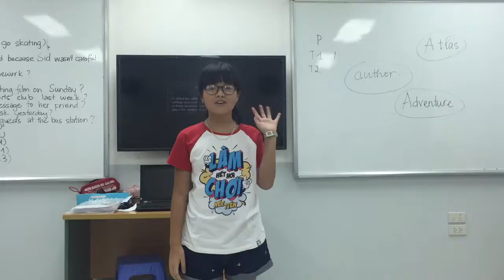Movers 2E (15-7-2016): Luyện nói về Activities after school